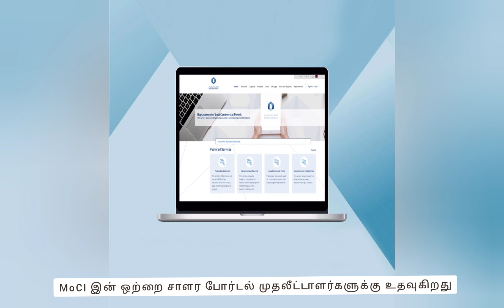Qatar news tamil l கத்தார் இன்றைய தலைப்பு செய்திகள் | ஜூலை 18,2024